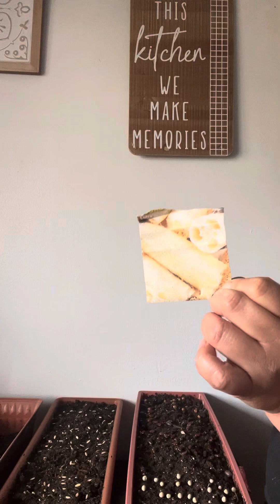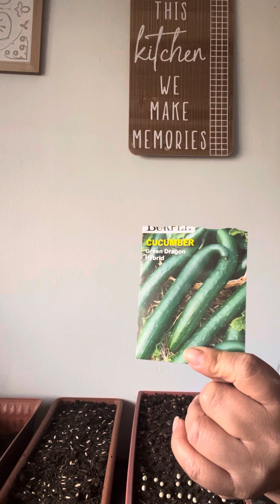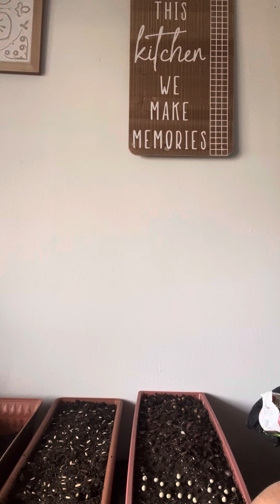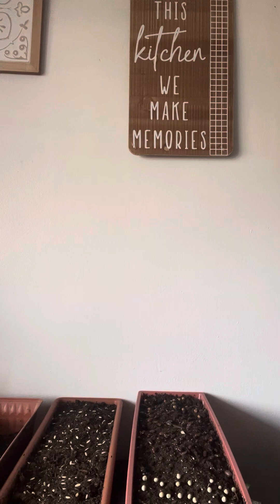Terminando de sembrar los 🥒